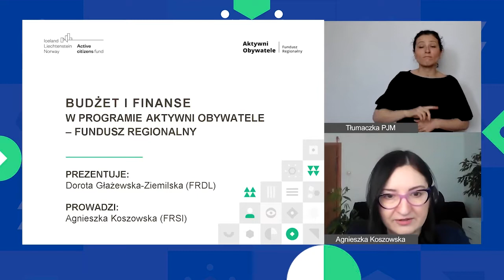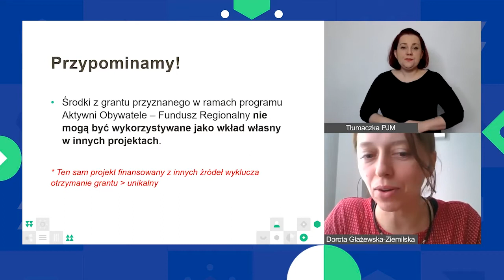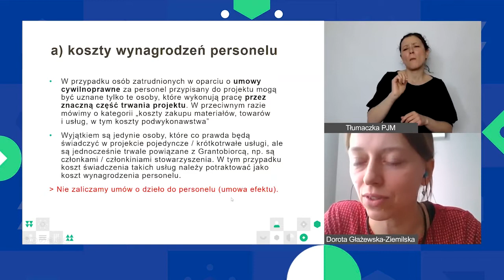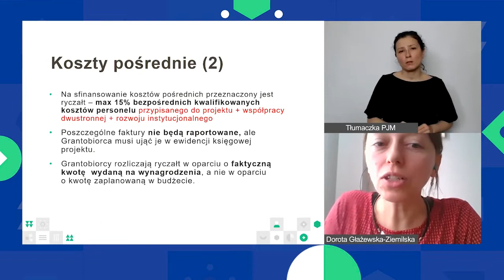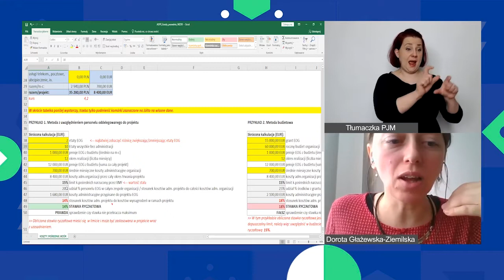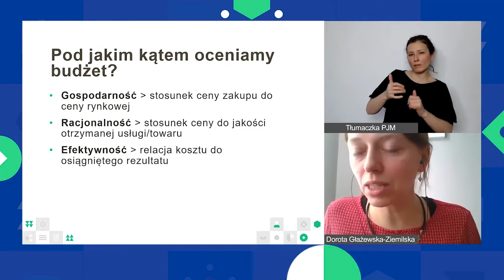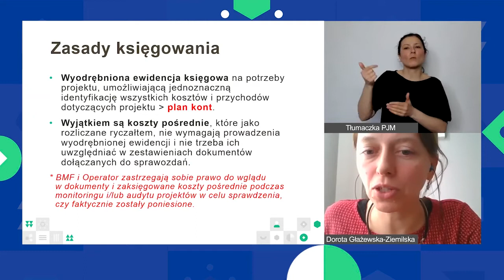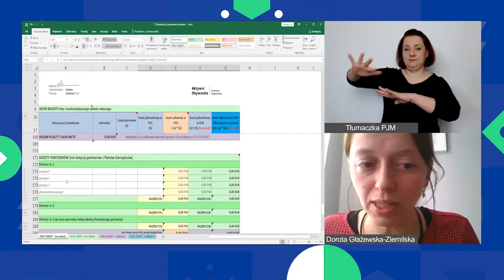Budżet w 2. konkursie tematycznym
Nagranie webinarium dotyczącego planowania budżetu w 2. konkursie tematycznym w ramach Programu Aktywni Obywatele – Fundusz Regionalny. Webinarium odbyło się 3 marca 2022 r.

Osobą prezentującą była Dorota Głażewska-Ziemilska (FRDL) – kier. ds. finansowych Programu.

Webinarium prowadziła Agnieszka Koszowska (FRSI).

Film z napisami w języku polskim i tłumaczeniem na polski język migowy.

Tłumaczenie na PJM: Profesjonalny Tłumacz S.C.
Napisy: Dostępni.eu.

Program Aktywni Obywatele – Fundusz Regionalny jest finansowany przez Islandię, Liechtenstein i Norwegię w ramach Funduszy EOG i Funduszy Norweskich.